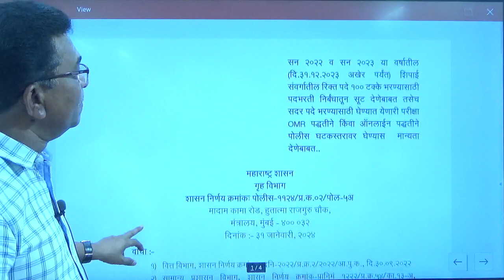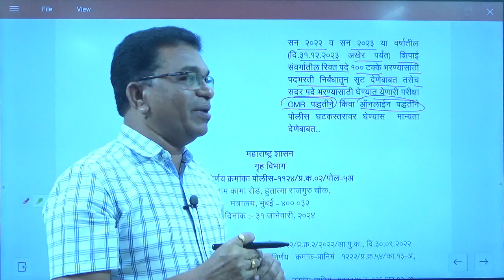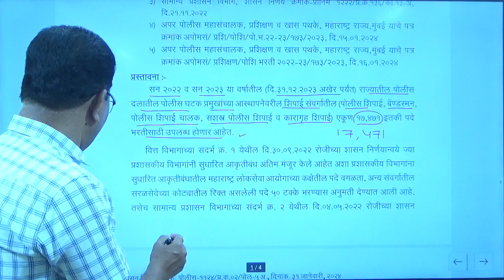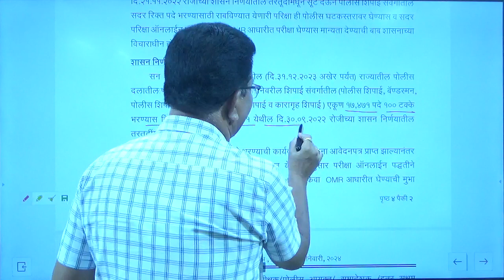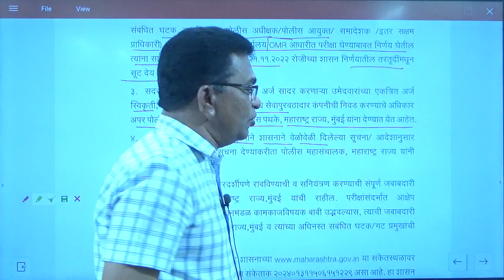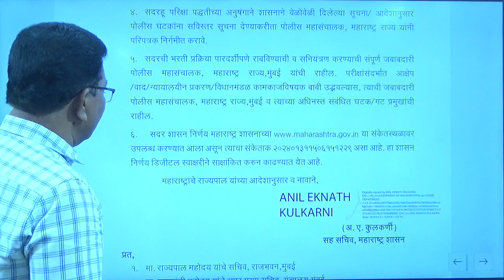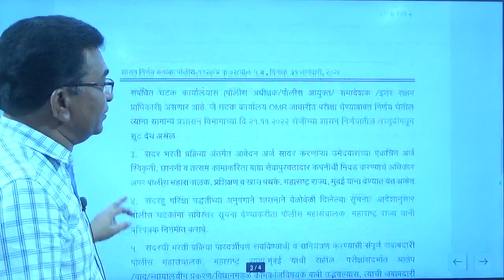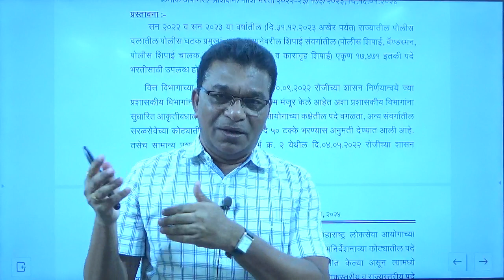पोलीस भरती 2024 | Police Bharti New GR & Update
पोलीस भरती 2024 ,  Police Bharti New GR ,  Police Bharti New GR , Police Bharti 2024.

✍️सरळ सेवा महाभरती ची तयारी करा महाराष्ट्रातील सर्वोत्कृष्ट टीमसोबत!!

नवीन बॅचला सुरूवात !!
✍️Online batch (  Recorded Batch )
FEES- 1999/-
Validity - 12 Months
★डिजिटल स्मार्ट बोर्ड वर LIVE CLASSESS + RECORDED
★  तज्ञ मार्गदर्शक
★PYQ प्रश्नांचा भरपूर सराव
★  सराव टेस्ट अनलिमिटेड
★ व्हिडिओ कितीही वेळा पाहू शकता
★ सर्वात माफक फीस